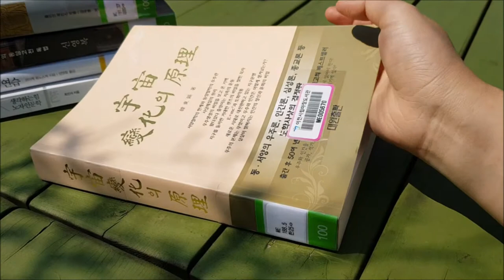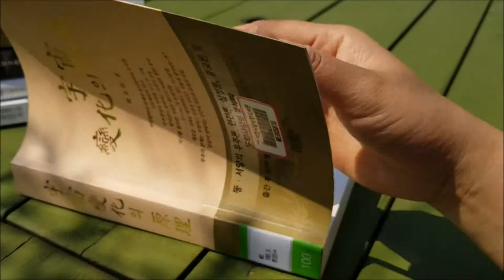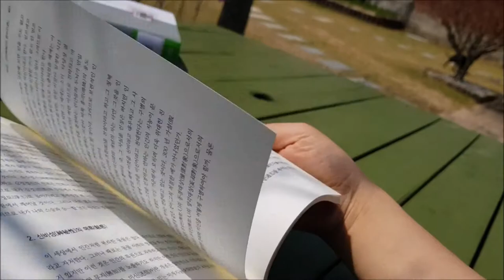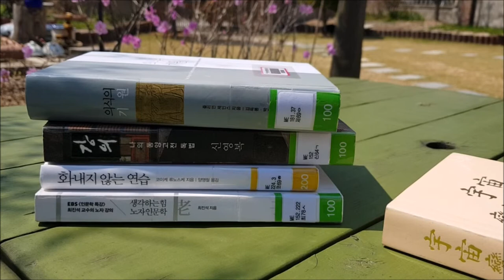[도깨비불사주]최근 읽는 책들 소개[도깨비불운명학연구소]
[도깨비불운명학연구소]
***이어폰으로 녹음해서 소리가 많이 작습니다. 볼륨을 최대로 높여서 들어주세요.